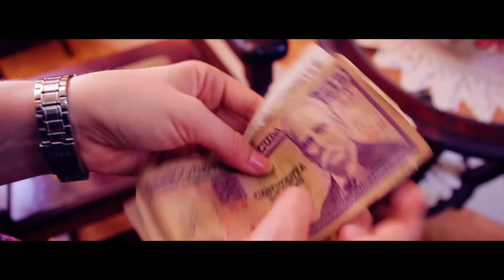Telecubanacán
Televisión de Villa Clara, Cuba; comprometida con la realidad informativa, el ejercicio responsable del criterio y el respeto a los públicos.